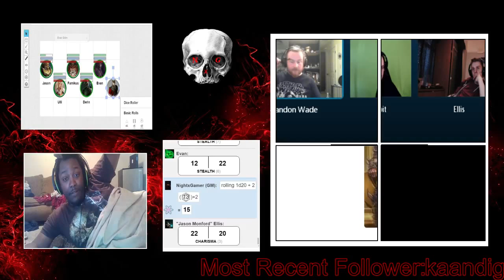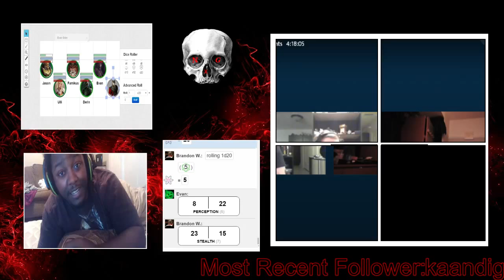The Crimson Vow - Week 6 Part 3